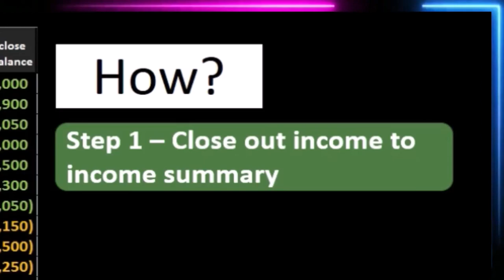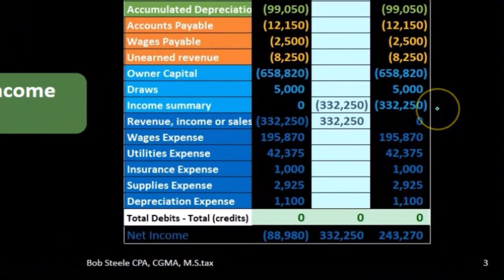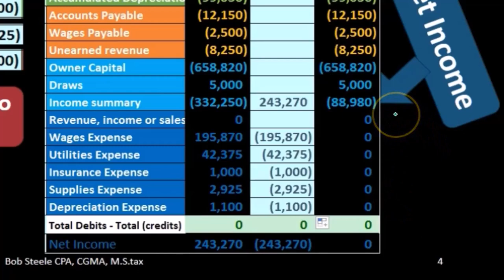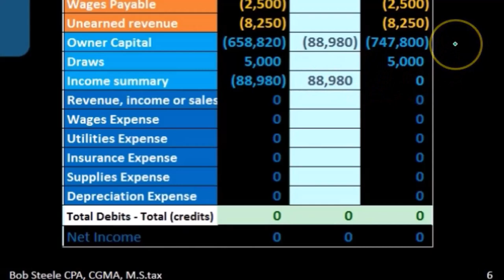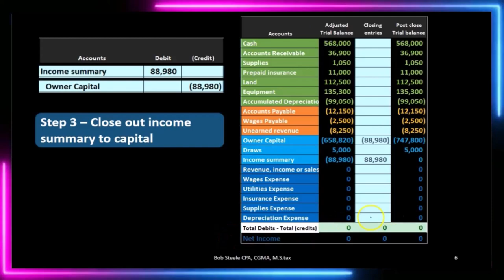Asientos de cierre Asiento de diario 3 de 4 Paso 3 Resumen de ingresos 50 400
Asientos de cierre Asiento de diario 3 de 4 Paso 3 Resumen de ingresos